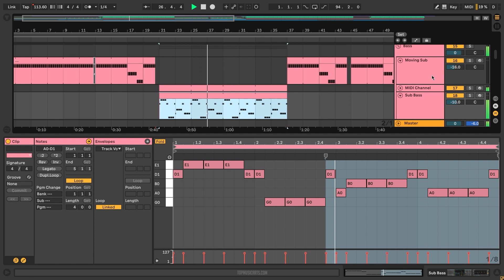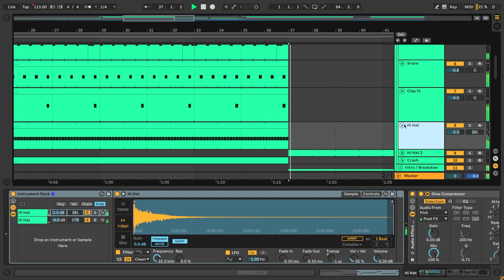Dua Lipa - That kind of woman Ableton Template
A deconstructed Ableton Remake version of That kind of woman, by Dua Lipa. And released by Warner Records. A track with a lot to learn about Transitions, Drums, Beatmaking, Sub Basses, Strings, Guitar, Fx, Song Structure, Vocals, and many more of modern House Music Production Elements.

The Template was made for Ableton Live 10.1 (Guitar & Bass, Orchestral Brass Packs Needed). Using Xfer's Serum v1.334 (or higher) Vst Plugins. Also making use of, Stock FX and Stock Instruments. Pop Style samples for beginners are included, with a full arrangement Beat. Both fully Mixed and Mastered, ready for you to download and start playing it!
⚙ Template Specifications ⚙
📌Software, DAW: Ableton Live 10.1.30, or higher. (Guitar & Bass, Orchestral Brass Packs Needed)
📌VST Plugins: Xfer's Serum v1.334 (or higher), Refx's Nexus 3, and Nicky Romero's Kickstart external Vst Plugins required.
📌Time Length: 3:20
📌Genre: Pop